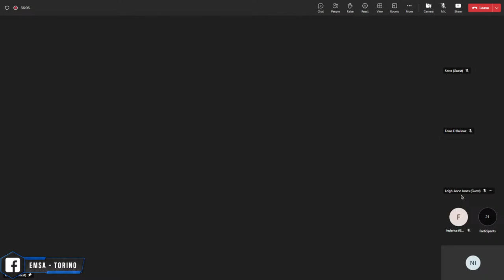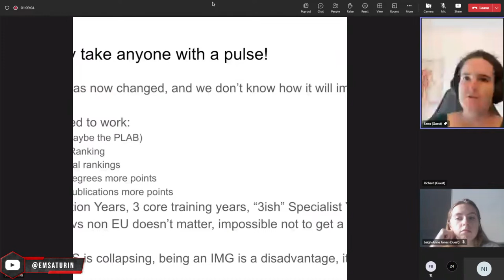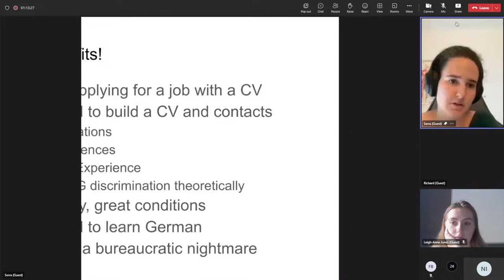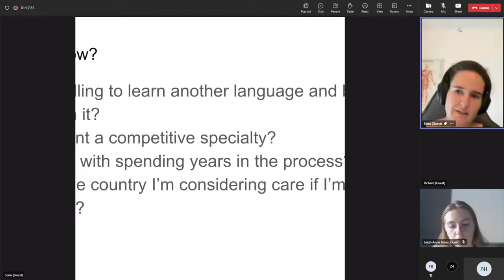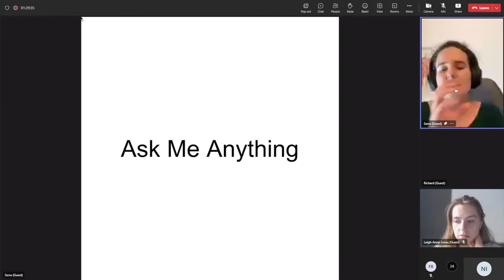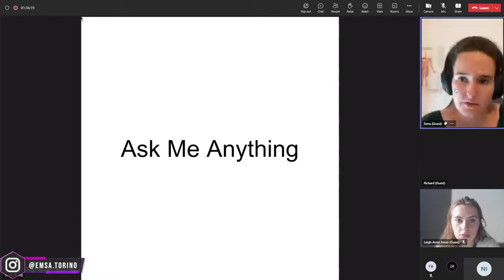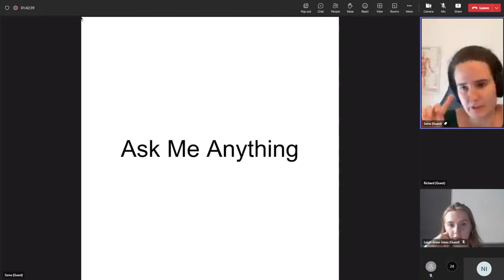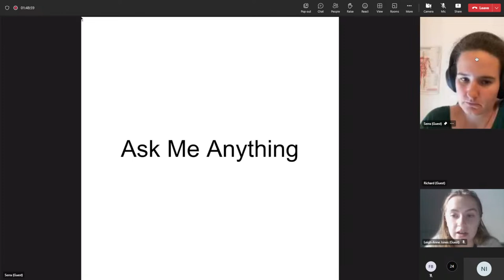Specialty outside of Italy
Welcome to our conference
Dr. Richard Tyrrell, SHO who works in Respiratory Medicine at Beaumont Hospital, Dublin and Serra Quey a medical student from the University of Rome La Sapienza are talking to us about pursuing a specialty/residency outside the country of Italy.